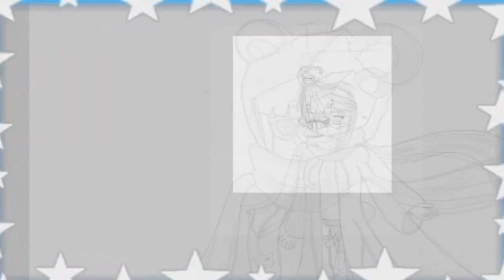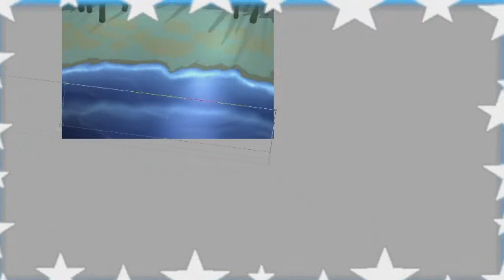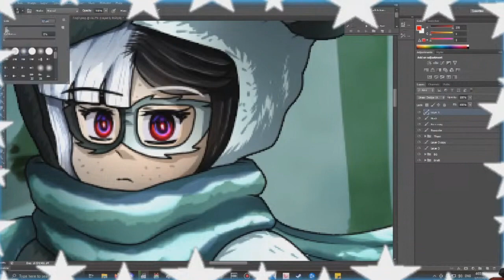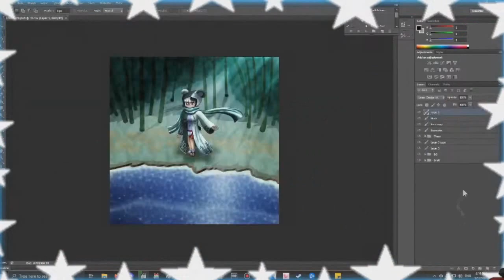Simian Speed Draw #145 ~Dew of the Morrow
This one is interesting...

5 Hours and 30 Minutes || SAI Paint Tool and Photoshop CS6.